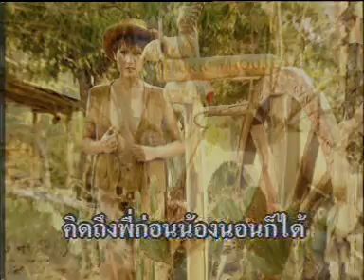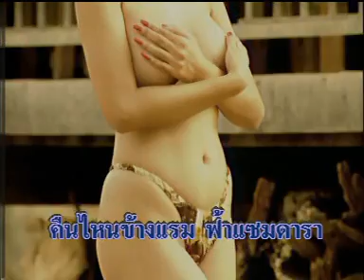คิดถึงพี่ไหม - ยอดรัก สลักใจ [ MV KARAOKE ]